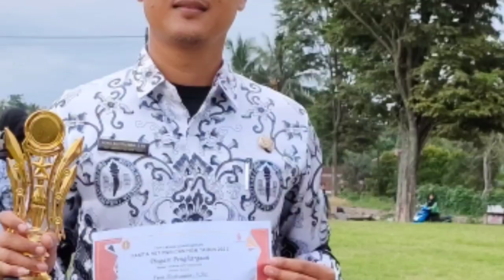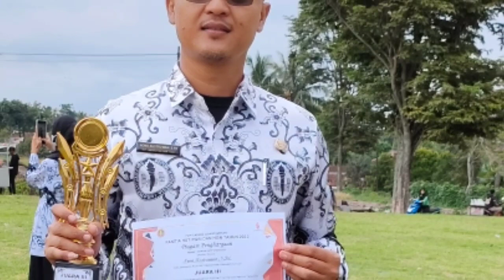PENGUMUMAN DAN PENYERAHAN PIALA LOMBA HUT PGRI KE-77 CABANG CIGANDAMEKAR